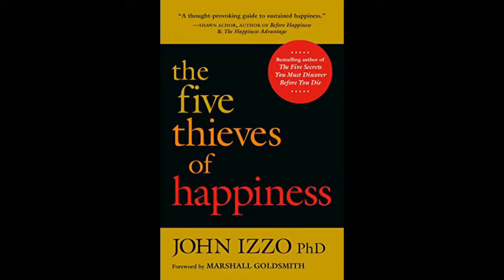Incamake y'igitabo:n Five thieves of happiness.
Kwishima n'umunezero ni mubyo duharanira buri munsi. Mu ncamake dore ibyaba bikubuza umunezero urambye.